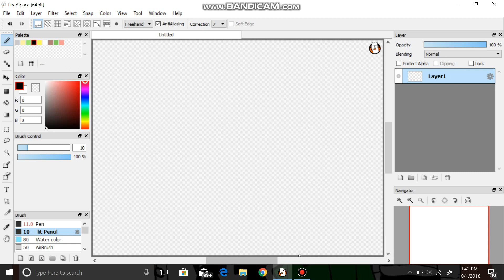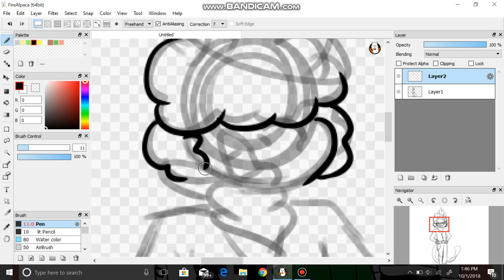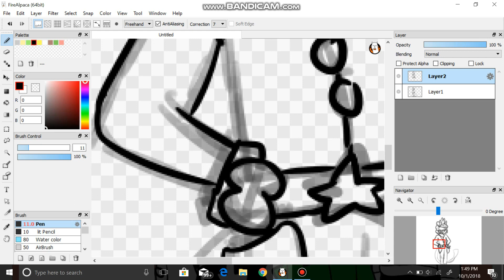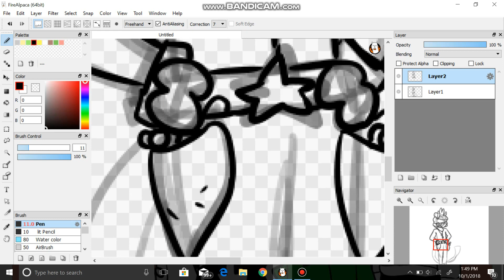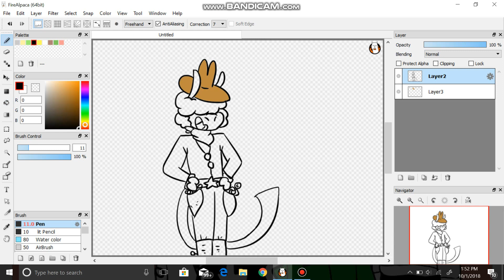NawnTober SpeedPaint: Day 1!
READ ME SEMPAI: Hey this is my first ever speedpaint. this is a test run for editing stuff. this was a lot of fun to do! I'm doing a drawing challenge by Nawnii, a youtube artist. today's thing was OC ready for halloween. This is one of my OC's Mifu why are they a cow boi idk :/

Song: neeks - when you smile